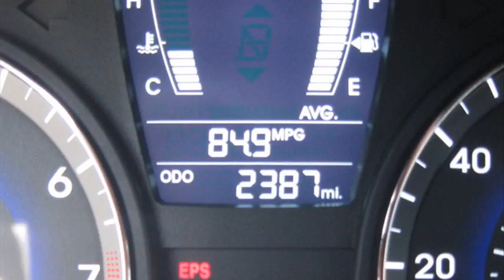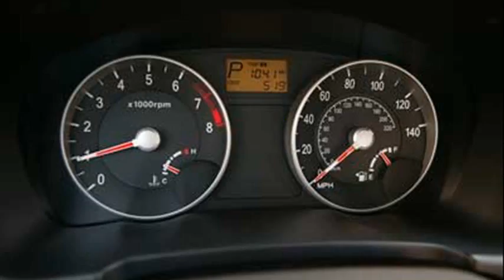hyundai accent mpg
hyundai accent mpg 2012
hyundai accent mpg 2005
hyundai accent mpg 2011
hyundai accent mpg 2010
hyundai accent mpg 2008